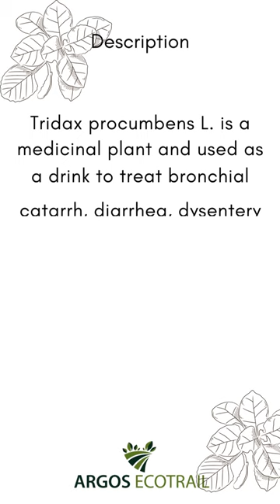Tridax procumbens a k a Odiyancheera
Kurikootticheera  / Kumminnippacha   / Tridax procumbens  - Tridax procumbens L. is a medicinal plant and used as a drink to treat bronchial catarrh, diarrhea, dysentery and liver diseases. In this study, we evaluated the potential use of T. procumbens to treat hyperuricemia, oxidative stress, and bacterial infection.